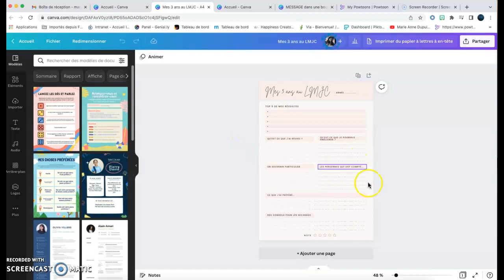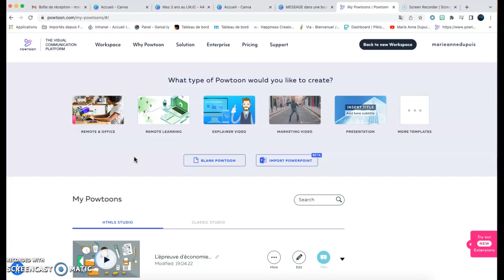Mission message pour les futurs secondes